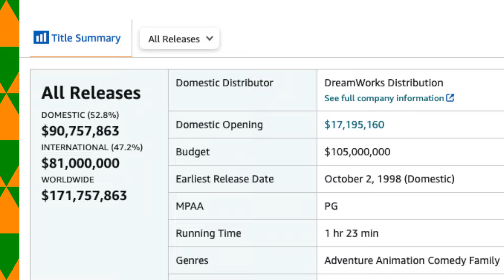Antz World Sportz | Gameboy Color | Weird Games Licenses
The human Olympics are overrated. The best pound for pound athletes in the world care not for sports and are under our feet. Ants! Yes ants, though ants voiced by Sly Stallone and Woody Allen.

A strange use of (what is now) an obscure license, Antz World Sportz is a European only exclusive featuring the diminutive stars of the late 90s animated movie.